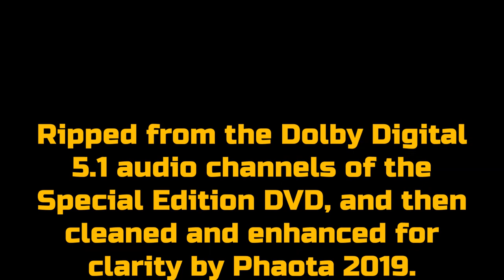Mendy Lee - Bad Girl (1987)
One of my all-time favorite tunes, next to Vanity 6's "Nasty Girl", from the 1987 classic sci-fi action film, "The Hidden".  This great unreleased song was extracted from the Special Edition DVD's true Dolby Digital 5.1 isolated audio channels, then cleaned and enhanced for clarity.  You'll hear some low volume cheering in the background from the scene where this plays in the film, but it doesn't hurt the tune.  Would love an actual studio version of this song if Mendy would ever release it.  Enjoy.  Here are the lyrics:

I can tell the way you look at me,
I've got something that you want.
Wastin' time, never should have been, baby.
All this talk has gotta stop.

Hold me and thrill me,
Let your love in and feel me,
I want to be left wanting more.

Just do it and hurry.
Because that's what the nighttime is for.

I want to be a Bad Girl,
A nasty little girl,
I've been learning in an x-rated world.
Bad Girl, the baddest little girl,
I'm classy, but a nasty little girl.

Tell me baby, do you like what you see?
Bet you would love to get your hands on me.
I gettin' crazy, my body is pumped.
I'm gonna give it to ya, ready or not.

I'm gonna need everything you've got.

I don't ever want you to stop.